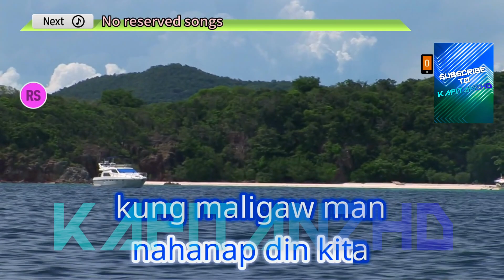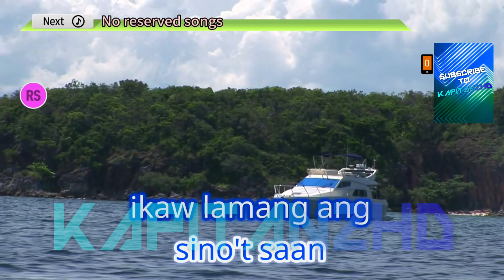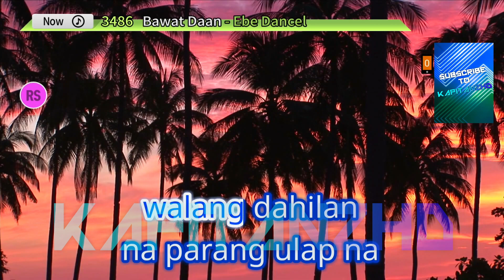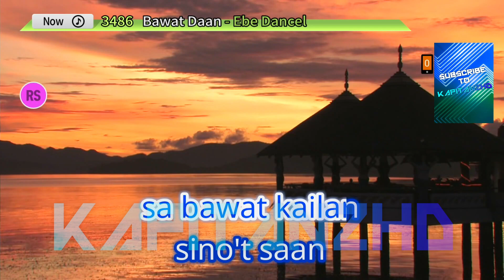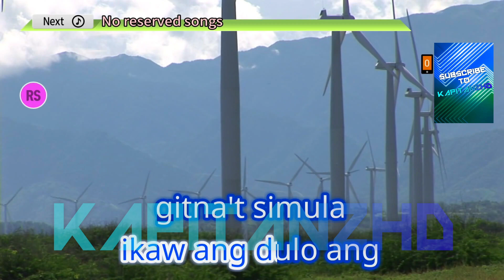Bawat Daan by Ebe Dancel Karaoke TJ Supremo (Minus One/Instrumental)